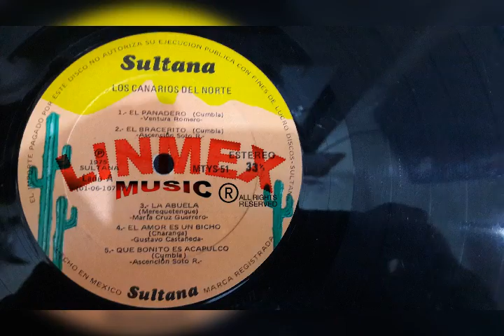EL SACA FIESTAS LOS CANARIOS DEL NORTE (DE LINARES NL)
GRACIAS POR VISITAR MI CANAL LINMEX.LINARES N.L.MEX